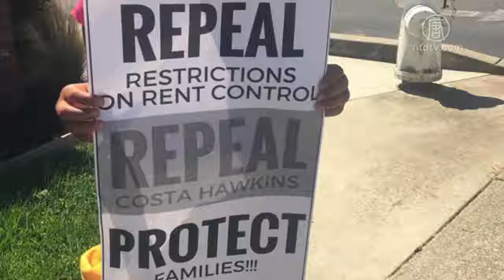加州「全面租管」公投已募集足夠簽名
加州房價租金高漲，為了應對住房危機，週五（4月20日）一項旨在在全州範圍內實行「租務管控」的公投提案的支持們表示，已經募集到足夠的簽名，將在今年11月大選中交由選民決定。